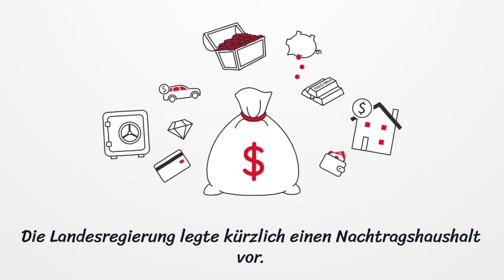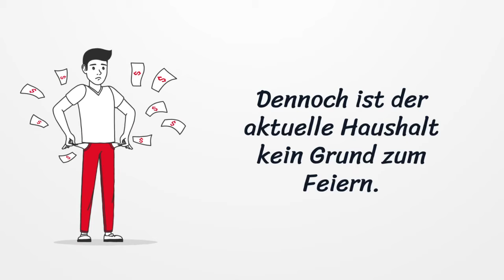Reiche sollen für Corona-Krise zahlen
Die Corona-Krise erfordert die Rekoraufnahme neuer Kredite. Jährlich will das Land etwa 140 Mio. Euro tilgen, um die aufgenommenen Schulden zurückzuzahlen. Eine Vermögenssteuer, die die Superreichen zur Kasse bittet, würde MV jährlich etwa 150 Mio. bis 200 Mio. Euro Mehreinnahmen bringen.

🔺 Vermögensmillionäre und Vermögensmilliardäre müssen zur Finanzierung der Coronakrise stärker in den Fokus rücken. Nicht die Supermarktkassiererin muss die Krise bezahlen, sondern der Großaktionär, dem der Supermarkt gehört.

🗯 „Die Gewinner der Krise sind endlich in die Verantwortung zu nehmen. Wir brauchen eine Vermögensabgabe für die Superreichen, für Milliardäre. Wer in der Krise noch reicher wurde, hin und wieder auch durch staatliche Hilfen, der muss seinen Beitrag leisten. Erst diesen Monat wurde bekannt, dass die Superreichen in Deutschland ihr Vermögen während der Coronakrise von 500 auf 594 Milliarden Euro erhöhen konnten. Das ist eine Ohrfeige für alle, die wirklich systemrelevant sind: die Krankenschwestern und die Pfleger zum Beispiel oder die Verkäuferin", so unsere kommunalpolitische Sprecherin @jeanni_roesler.